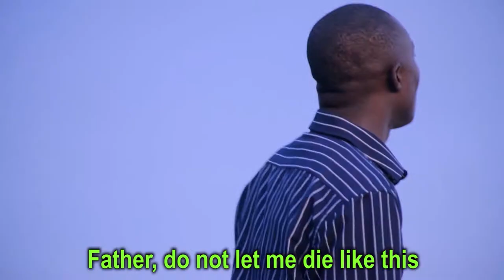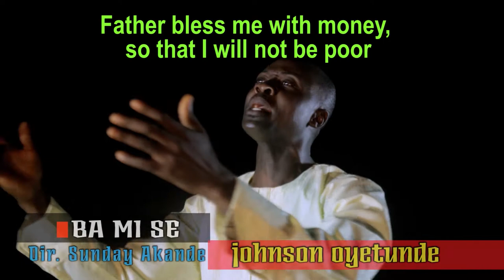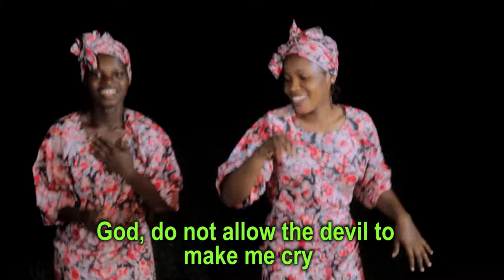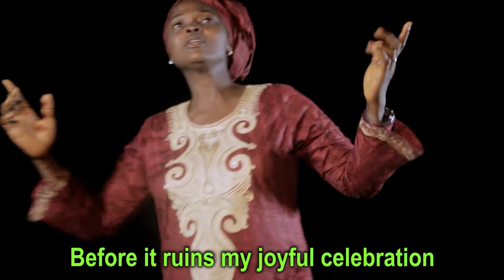ORO MI DOWO RE - Latest Nigeria Yoruba Gospel songs 2022 - Johnson Oyetunde - Sunday Akande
Stay blessed with this latest gospel music videos - ORO MI DOWO - african gospel music 2022